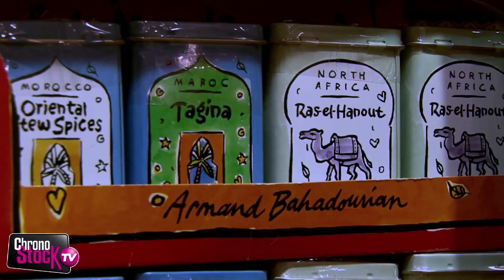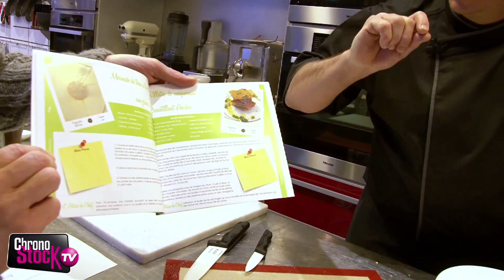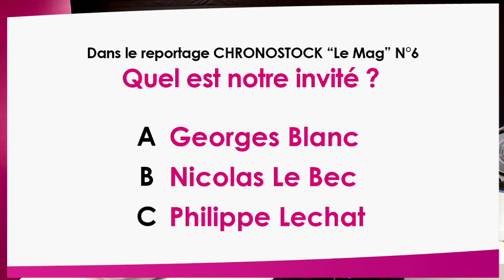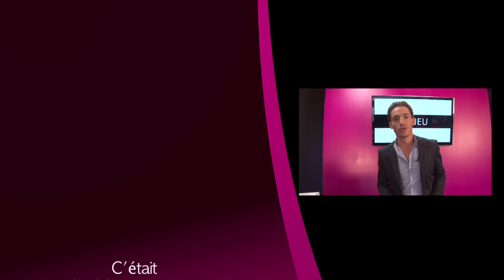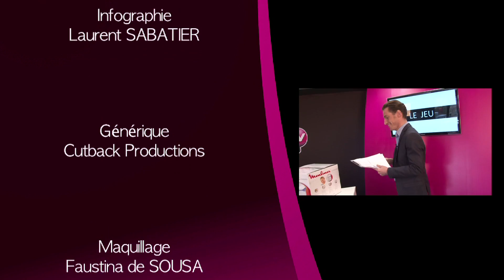1- Le Magazine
Emission Mars 2012.

Chaque mois, retrouvez "CHRONOSTOCK LE MAG" présenté et animé par David
LANTIN (animateur sur M6). 18 minutes d'émission sur un ton dynamique et
convivial, alternant reportages, recette et séquences sur le plateau, le
magazine est construit autour de 5 chroniques (une recette, un invité, un
show-room, un jeu et une météo des ouvertures). C'est comme à la TV... David
LANTIN et toute son équipe vous donnent rendez-vous pour CHRONOSTOCK LE MAG.